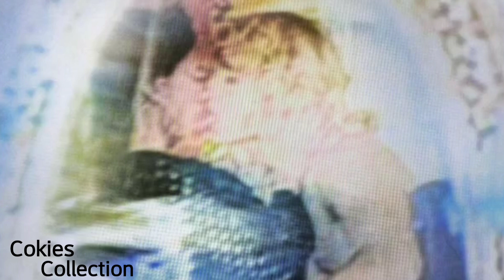LOVE AGAIN - KID LAROI